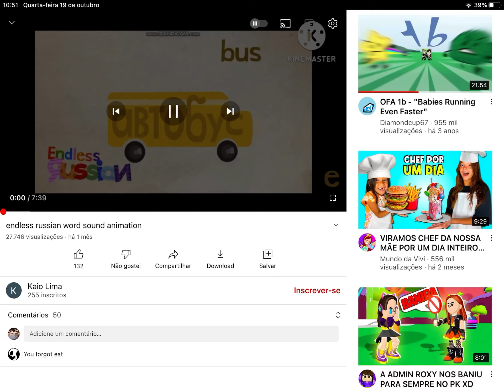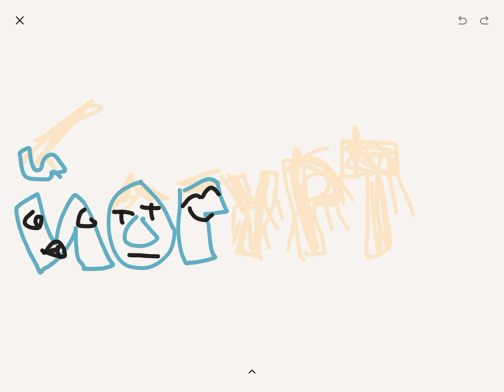Endless alphabet russian word but is my draw